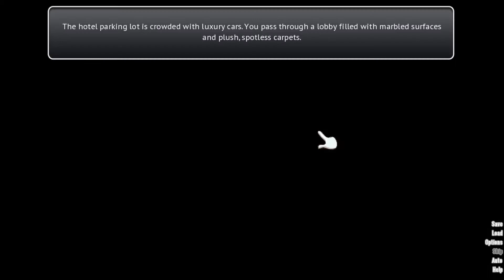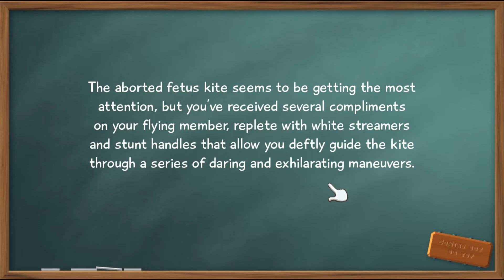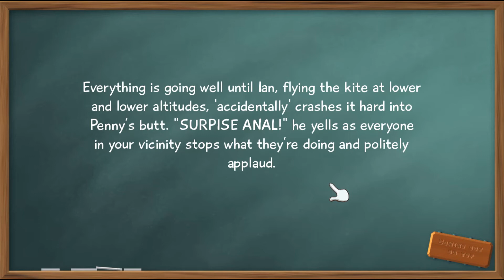Making A Good Impression || Coming Out On Top [PHIL'S ROUTE] - Part 3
We go to a party for Phil's father, accompanying Penny.  Ian, of course, has to put in his two cents.  Not only do we take a pill recommended by him, but we also borrow his magic top hat.  The top hat, at least, proves to be useful at the actual event.